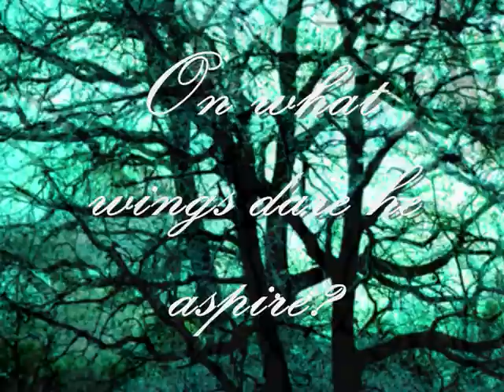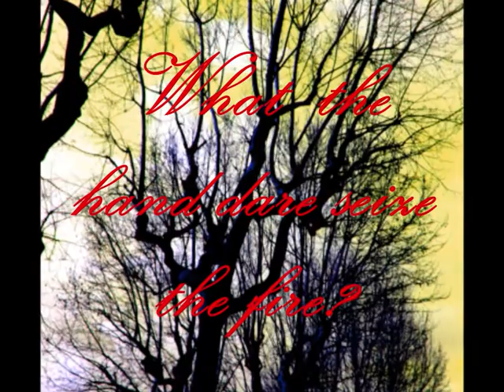The Tyger - William Blake Tribute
A tribute to William Blake accompaigned by The Tyger of John Travener and images